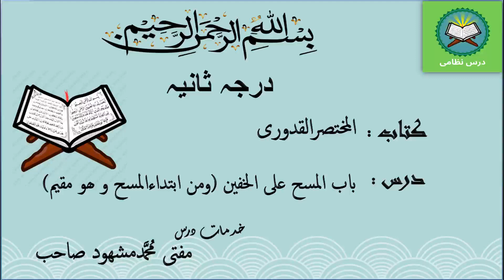Babe Masha | باب المسح علی الخفین ومن ابتداءالمسح و ھو مقیم